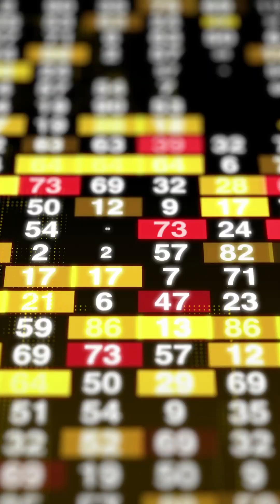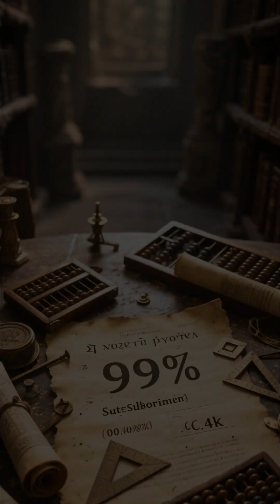The Dark Side of the Pythagorean Theorem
You know Pythagoras for his famous theorem, but you don't know the dark secrets of his life. He was the leader of a cult-like secret society that followed bizarre rules and even committed murder to protect a mathematical secret.